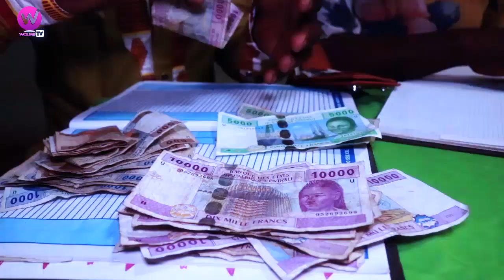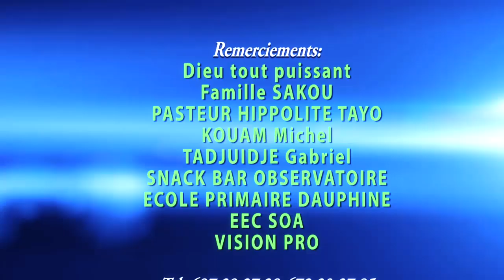Court métrage: Abus de Confiance (une réalisation de FRANCO)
Production : SALA KLARYS et FRANCO

Cette série web les Aventures de FRANCO est conçu dans le but du divertissement...regalons nous bien les fans...
S'il vous plait abonnez vous à notre chaine et activer la cloche de notification pour être informer chaque fois qu'une vidéo sera mise en  ligne. merci pour votre soutien...vive le cinéma 237...aidez nous aussi à partager nos vidéos  dans vos groupes...merci